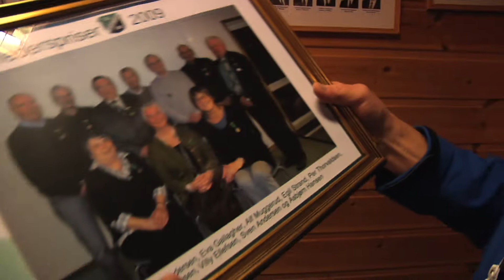Gamlekara elsker Hønefoss BK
Per har hatt et 70 år langt forhold med Hønefoss BK. Han og resten av Gamlekara får ikke være like involvert med klubben som tidligere, men kjærligheten for klubben er like sterk fordet.